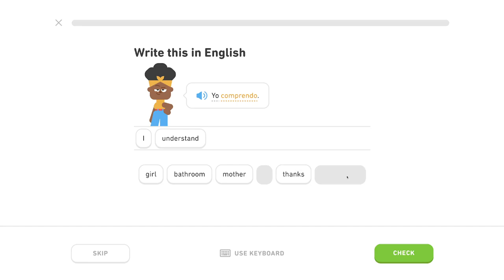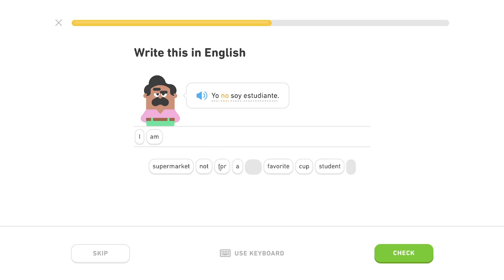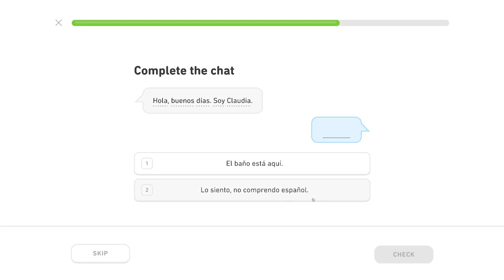🇪🇸 Škola - Level 0/5, lekcia 2/4 - Španielsky s Yetim